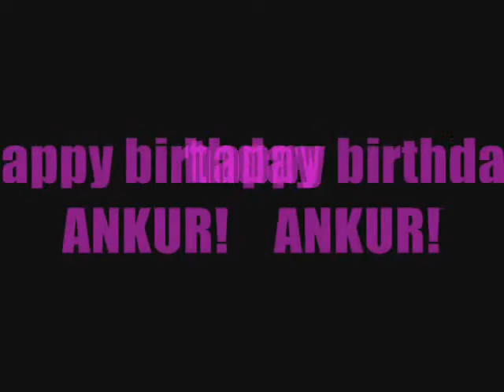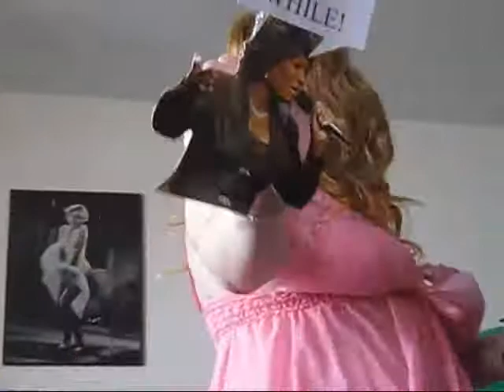Jensen's eMASHipation of Mimi Megamix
For my birthday, remixer extraordinare Garth Jensen created this awesome Mariah Carey megamix and debuted it for me in my apartment while dressing up as Mimi herself to perform it.

Truly Outrageous!